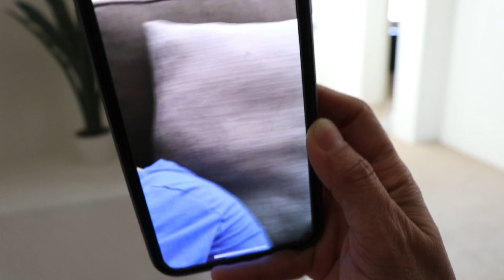Teaching My Sister How To Play Basketball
SOCIETEE MUSIC👇🏽

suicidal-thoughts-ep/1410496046